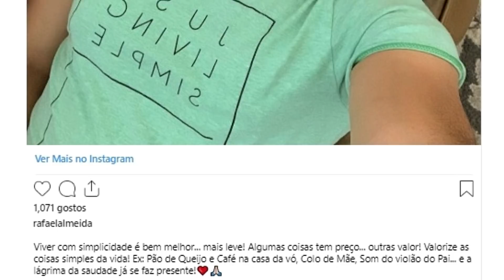Saiba Por Onde Anda o Gustavo de Malhação, 12 anos Após a Novela!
Lembra dele? Ator Rafael Almeida continua o mesmo...

✔ OBRIGADA PELO ACESSO

Porque para Deus nada é impossível! Lucas 1:37